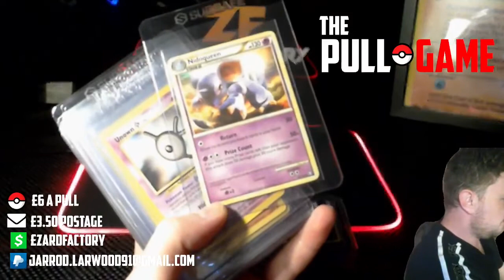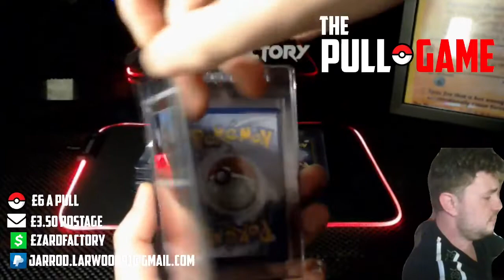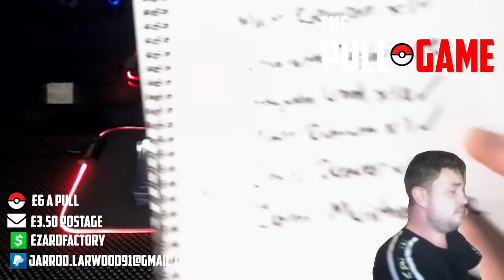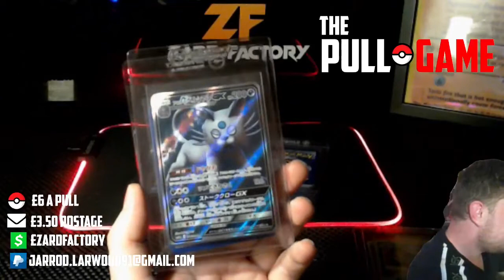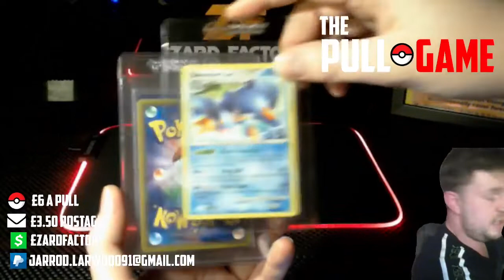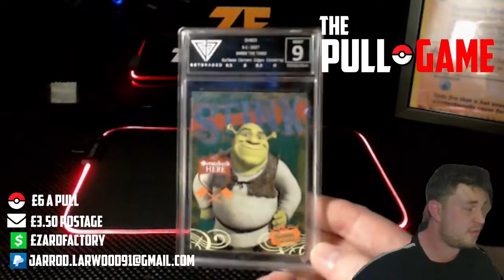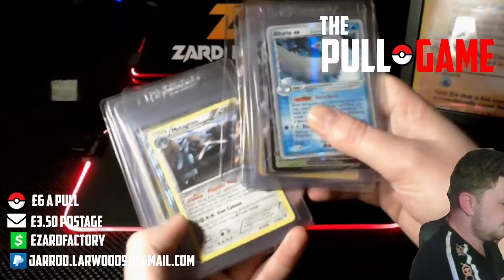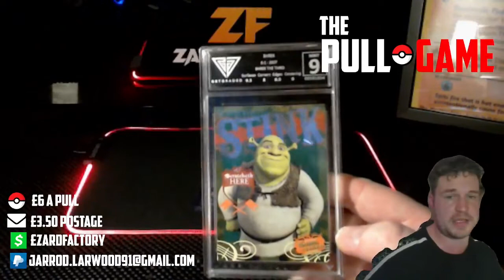The PullGame 07/04/22